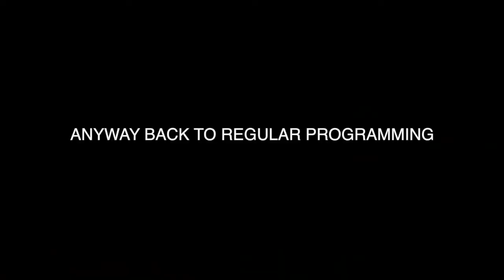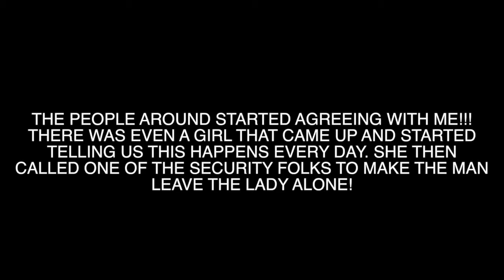INVITED TO FASHION SHOW & MET FORMER ROSS COLLEAGUE IN MANHATTAN (REUPLOADED) - Mystelics US Vlogs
Mystelics, Caribbean Youtuber from Dominica, vlogs in New York City USA where one of my closest and longest friends Mervina and Mystelics were hanging out and we were invited to a Fashion Show near Times Square Manhattan.